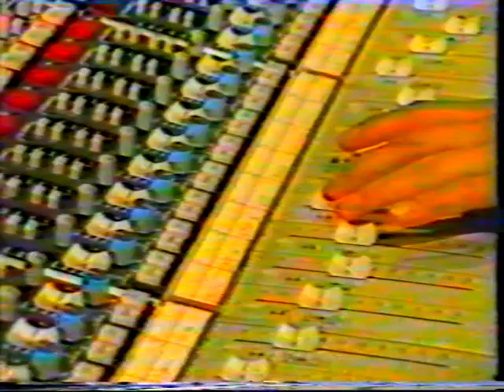Danish Heavy Metal Documentary from 1984 (feat. Mercyful Fate, Pretty Maids, Def Leppard, DP, etc.)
Average video quality, but interesting ca. 1984 interviews with King Diamond (Mercyful Fate), Joe Elliot (Def Leppard), Jon Lord (Deep Purple), Darby Mills (Headpins), Ronnie Atkins & Ken Hammer (Pretty Maids) plus live clips, incl. Mercyful Fate and Pretty Maids. Due to YT rules somewhat cut to pieces, sorry about that.